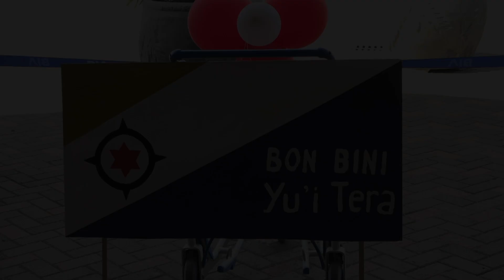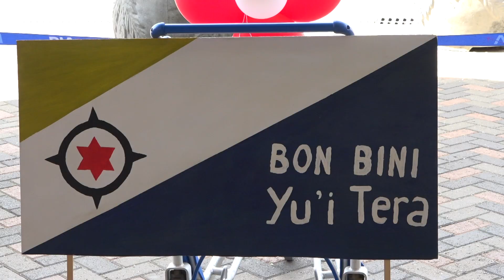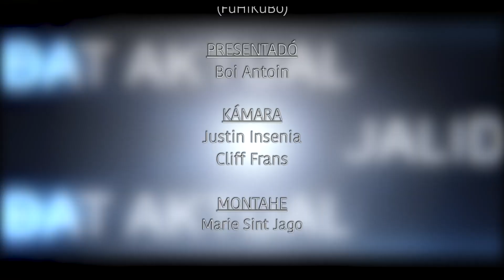Aktualidat; Walter Faneite